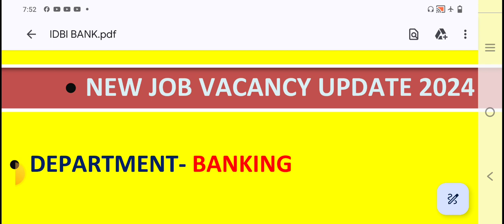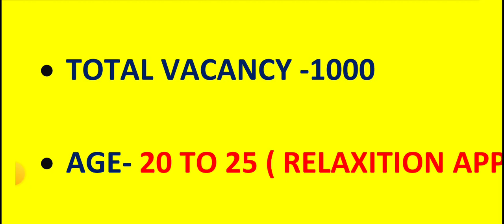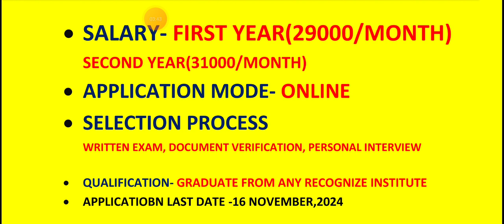BANK এ চাকরির বিরাট সুযোগ | bank new job vacancy | wb new job vacancy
related to the video

new bank job vacancies | bank new recruitment ¡ idbi bank recruitment ¡ banking jobs | wb new job vacancies | westbengal lates job udate | wb jobs